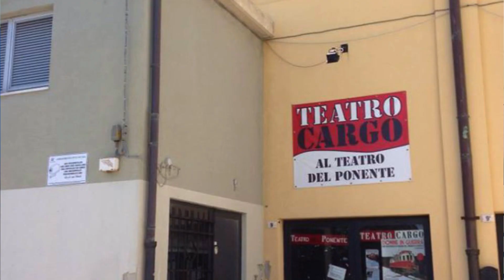TG TELEGENOVA, estratto dell’11 dicembre 2023, PANCHINA ROSA PER LA PREVENZIONE DEL TUMORE AL SENO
E’ stata inaugurata l’8 dicembre in piazza Odicini a Voltri la prima panchina rosa per la prevenzione contro il cancro al seno.
Un simbolo nel centro di Voltri per ricordare a tutti, non solo alle donne, quanto sia importante prendersi cura della propria salute ogni giorno.
Il servizio di Franco Ricciardi per Telegenova.